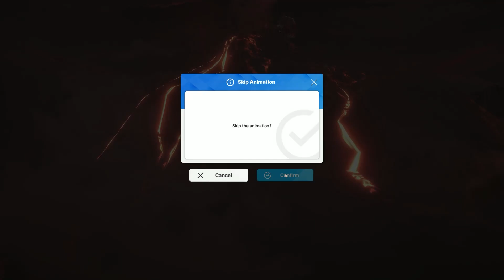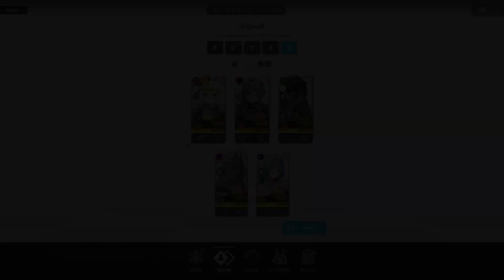Chapter 20 Boss (20-31) 125,093 Power | Nikke: Goddess of Victory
Scarlet's is a Visor with 36.06% Max Ammo Capacity, 2.98% Crit Rate, and 12.34% Elemental Damage (irrelevant here). She is also using a Level 3 Resilience Cube.

Modernia's is a Vest with 64.82% Max Ammo Capacity, 2.64% Crit Rate, and 11.81% Hit Rate. She is also using a Level 3 Bastion Cube.

The max skill/burst level is 7. Check at the end of the video (time stamped as Gear) to see more details for each unit.

Boss Attacks/Pattern:

Phase 1
The first attack of the boss the rock projectiles. It will launch it towards your Nikkes from Left to Right. The second and third rocks have little interval between their hits if ever you plan to take cover from them.

After that comes the interruption circles. The first circle will always appear at the top middle. The fourth circle will tell you the pattern it will take.

If the fourth circle is in the middle, it will form a row, go down, and another row. If the fourth circle continues to go down, it will form a U shape. There's 8 interruption circles in total.

Knowing the pattern is important because the interruption circles are destroyed easier if you are already pre-firing at the spot it will appear and the time each circle will last decreases the more you reach the 8th circle.

Successfully destroying all 8 circles will result in the removal of 5 HP Bars from Nihilister so try your best to quickly destroy those circles. I believe there is no order for the pattern it will take so it can use the same pattern consecutively or not.

After this, Nihilister will use it's Vulcan or its Gatling Guns. Both guns will target only one Nikke. There will be two sets of attacks from this that will transition to Nihilister charging up an AoE fire attack.

The AoE Fire Attack is dangerous because if you get hit by it, you will suffer a burn effect that deals damage over time. My indicator for the attack is when NIhilister lunges forward. That's when I take cover.

This fire attack also does three waves of damage so I look at my cover HP while this is happening to see when the attack is over. Once my cover HP decreases three times, that's when you go out of cover and attack again.

After that, Nihilister takes a 2-3 second breather and jumps back again. You might want to conserve using your burst after Nihilister has landed on the back otherwise Liter's attack buff will go to waste or not be utilized to its fullest.

After that the first attack will be rockets followed by the rocks again. The rockets will almost always if not always, attack the cover.

Phase 2:
The HP threshold to trigger second phase is about 70% of the X51 HP Bar or about 30% of Nihilister's total HP.

Once this happens, there will be two heads to target. It will start with a charged fire attack and will swoop in to deliver the blow. Take cover.

After that, the left head will attack with the rocks from right to left and the right head will attack with a beam/fire attack going from left to right.

The heads move a lot, but destroying one will result in the removal of 8.5 HP Bars from Nihilister and the corresponding attack (beam or rock) will not be triggered anymore once destoyed.

Once the middle unit has been hit with a rock, that is the time it will start charging up an attack and once the left most unit has been hit, it will unleash that attack in the form of rockets.

There will be two sets of rockets and it will take some time for it to hit, but in the mean time Nihilister is already charging up the same fire breath attack as the beginning of Phase 2.

Notes:
1. I think the most important thing here is to find your groove. Specifically with the ammo capacity. Like at the start when I allowed Modernia to reload since I know I will still have full burst for the first interruption circle so it won't matter if Modernia's Rate of Fire (RoF) is just ramping up.

2. Do not use Modernia's Burst because her DPS will fall off. There's also the 5 additional full burst time that makes you use Liter's Burst less and that's a huge DPS loss.

3. Do not focus on the Vulcan R and Vulcan L since It's hard to hit and Scarlet might miss at range so that's another DPS loss. Since Helm is here, you do not really need to worry about your HP. Also, I think it has the same concept as the Alteisen's Turrets in that it will enter an enraged mode if one is destroyed (I have not proven this so take it with a grain of salt).

4. Destroying the parts on Phase 1 does not really have a benefit in my opinion. There's no additional damage to the HP. The HP threshold to trigger Phase 2 does not change.

5. At 1:31, I held off using Liter's Burst because it would be wasted if I had to take cover while it is active.

6. Scarlet's Damage is overstated because her Burst attack hit all those rockets during Phase 2. It's almost always a million or two damage lower than Modernia based on my previous runs.

GL!

Time Stamps:
0:00 | Team
0:00 | Run
3:57 | Battle Records
3:59 | Gear